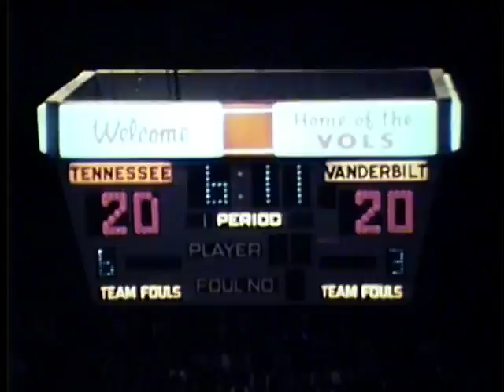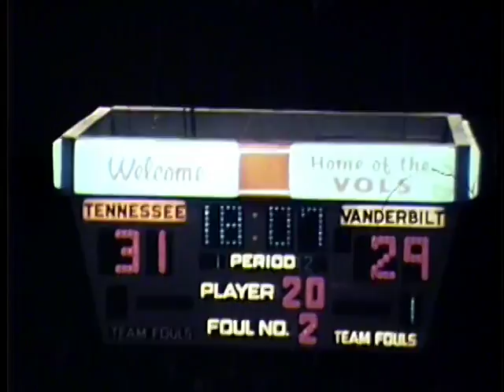3-7-77 Tennessee vs Vanderbilt (basketball)